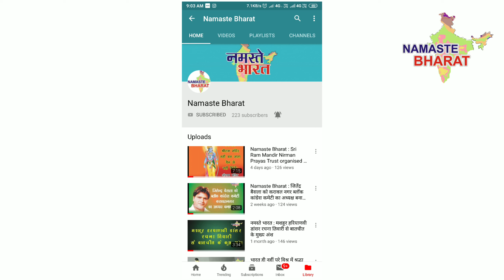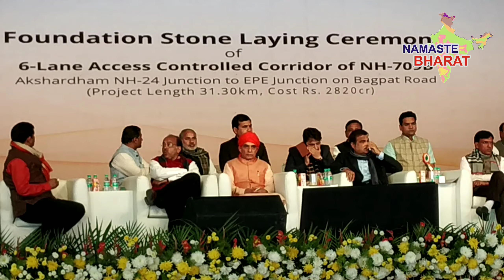Namaste Bharat : 6 lane elevated road for delhi to shamli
नमस्ते भारत : ६ लेन एलिवेटेड रोड का शिलान्यास किया गया